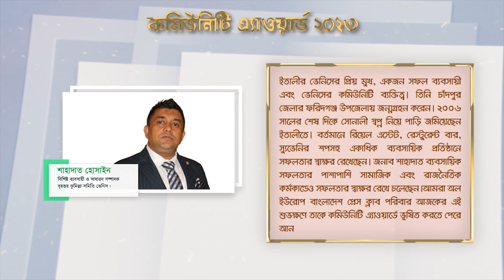community award 2023 to Shahadat Hossain